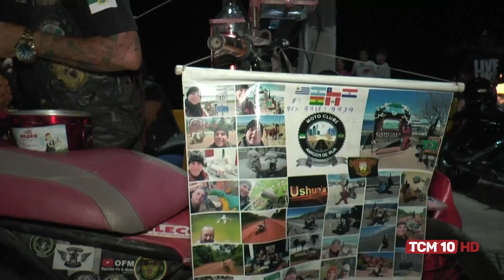TCM Notícia - 2º Encontro Estadual de Motociclistas aconteceu em Apodi